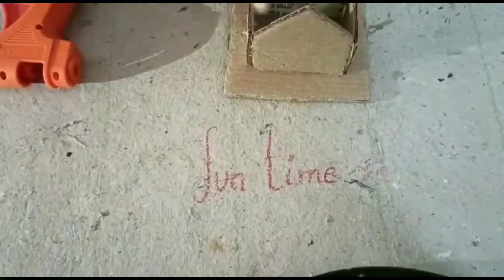How to make a small mini house🏠at home/ Using cardboard/Sri fun time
Sri fun time